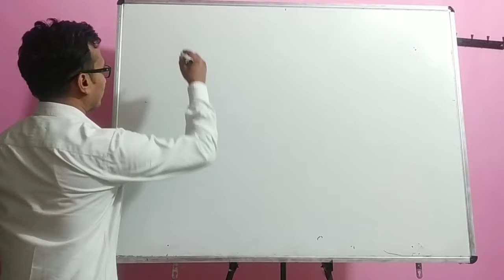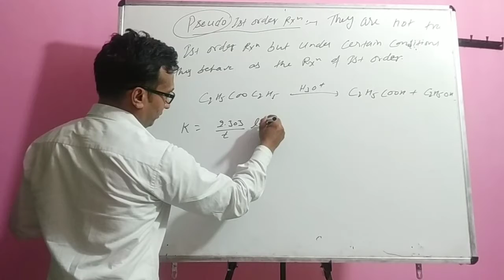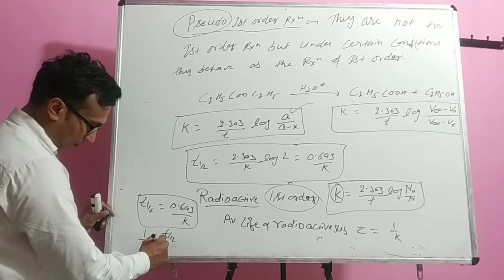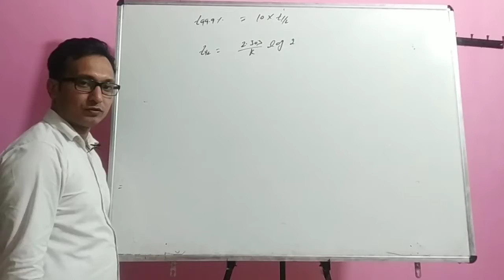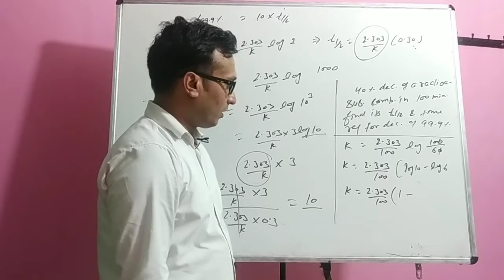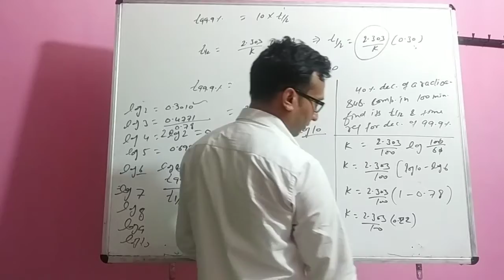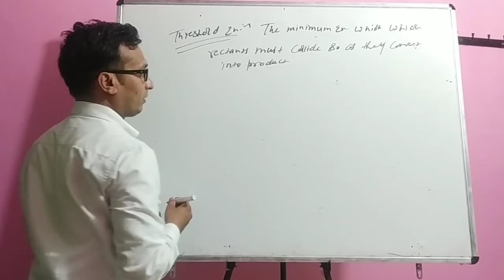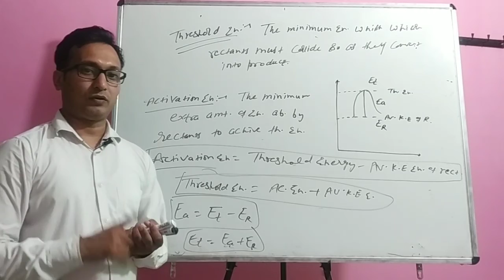(Activation energy& Radioactive decay) Chemical kinetics class 12 chemistry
Chemical kinetics (Activation Energy & Radioactive decay)